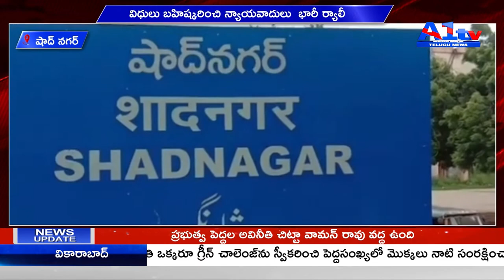షాద్ నగర్ విధులు బహిష్కరించి న్యాయవాదులు భారీ ర్యాలీ || A1TV TELUGU